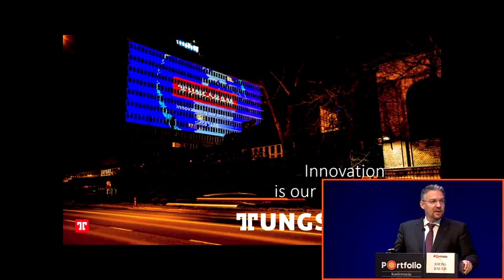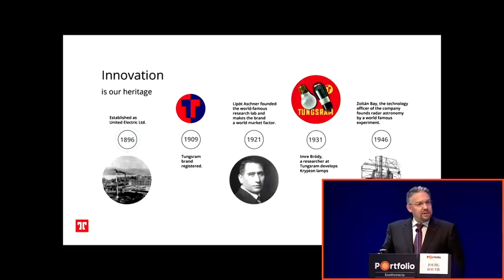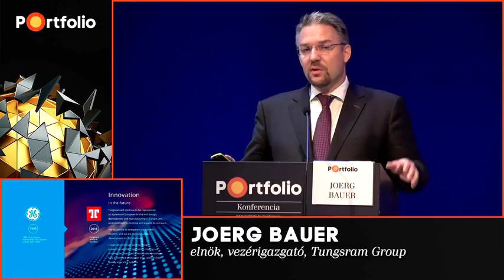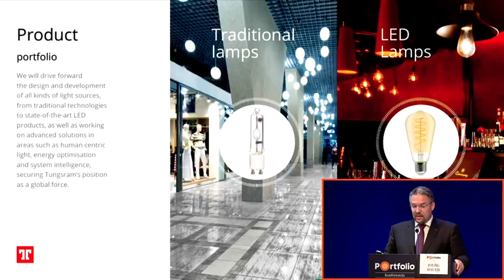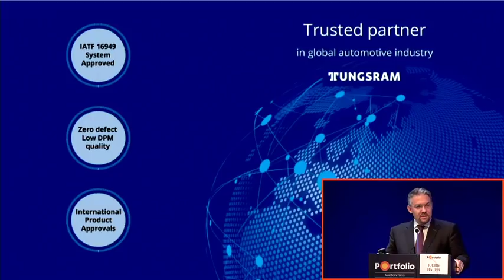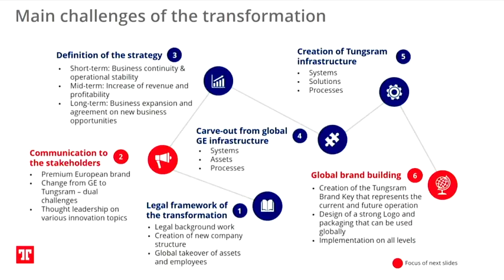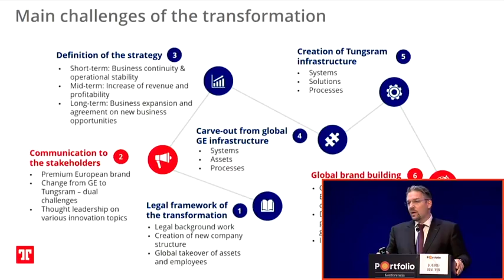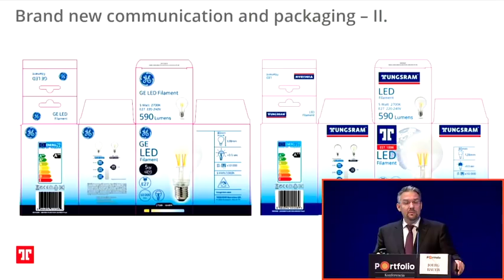Joerg Bauer's presentation at the Portfolio.hu conference (English)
Is it possible to build a global brand from Hungary? Joerg Bauer, President & CEO of Tungsram Group is answering this question in his presentation at the Portfolio.hu conference at 6 November 2018.